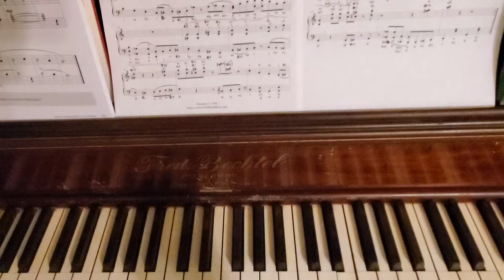Piano - Love Song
Personal Composition